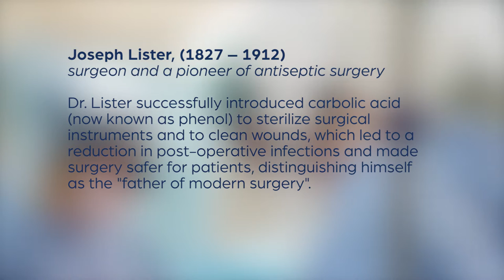Cobalt-60 sterilization saves lives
Before the British surgeon, Dr. Joseph Lister, pioneered the sterilization of medical instruments over 130 years ago, 50% of surgical patients died of infection. Today, there are almost a million procedures performed every day worldwide.

Dr. Sanjay Acharya, President of the Medical Staff at Queensway Carlton Hospital, in Ottawa, explains how the use of Cobalt-60, supplied by Bruce Power and processed by Nordion Inc., makes a vital contribution to infection control in our hospitals.